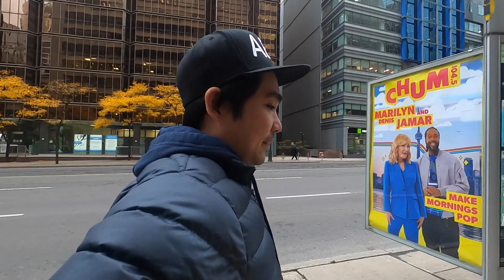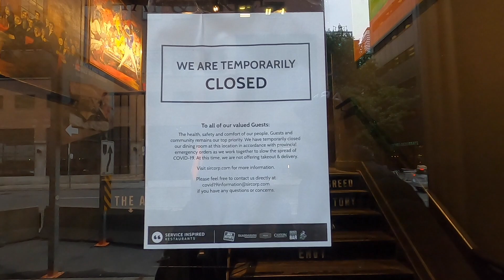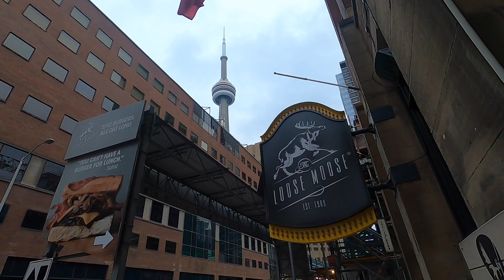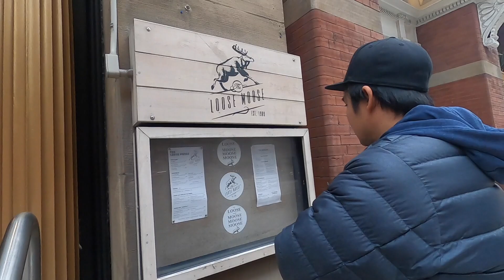Copyright Claim | 10 years in Toronto | Mukbang | Buhay Canada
October 21, 2010 I landed in Canada as an immigrant. After 10 years i wanted to celebrate but how? after all of this restriction how can enjoy this day.

Our plan is to dine in Loose Moose.

The Loose Moose is a lively bar in downtown Toronto favoured by locals and out-of-towners since 1989. Their fondness may have something to do with its beer selection. After all, with over 65 varieties on tap, repeat visits are kind of a given, especially for lovers of Canadian craft. Beer isn't the only thing we have to brag about. With inventive plates, generous portions and the cleanest taps in the city, this is a bar you’ll likely come back to — plan or no plan.

This one of my old vlog, I decided not to edit it because of dumb reason, the copy right claim of the music.